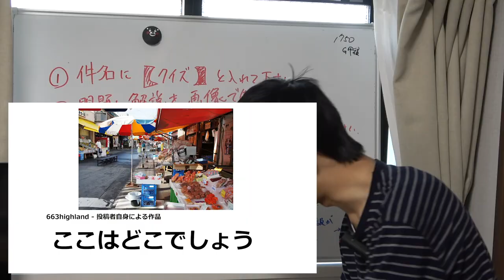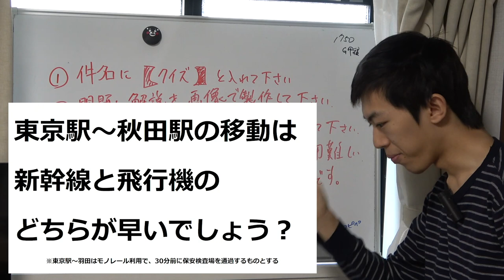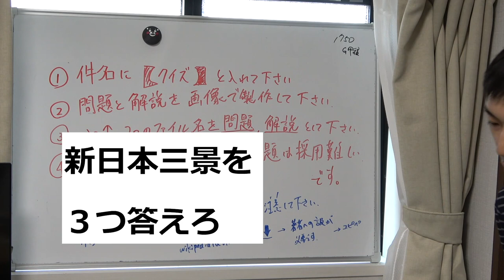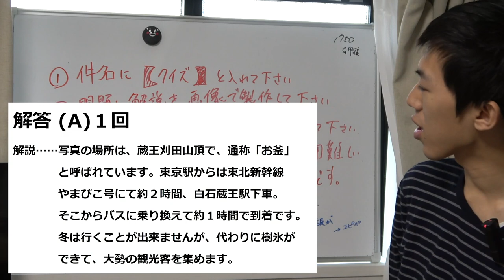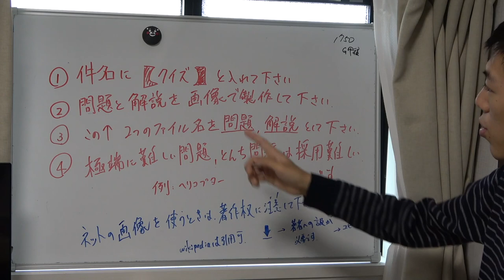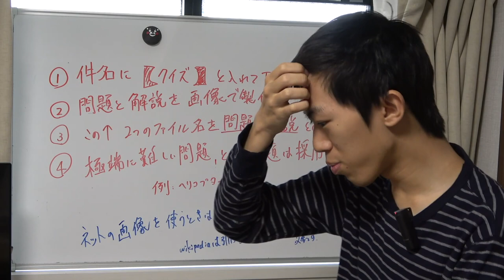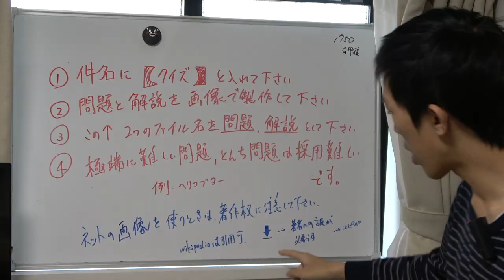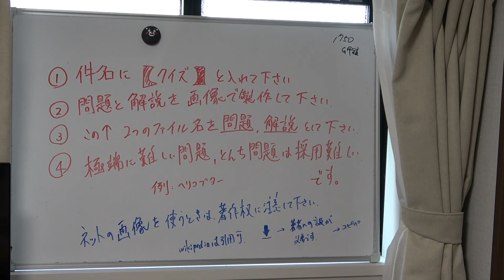【応募待ってます】スーツが旅行クイズに挑戦！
↑応募先

必ず件名に【クイズ】と入れてください
問題、解答（よければ解説も）を画像（ｊｐｇファイルなど）で製作頂き、本文には正解に関係するものを書かないでください。
極端に難しい問題や、簡単すぎる問題は取り上げにくいと思います。また、とんち問題もご遠慮頂けると幸いです。
インターネット上から無断で他人の写真を使わないようにお願いします。

２０２０年月日

そらみみ - 投稿者自身による作品, CC 表示-継承 4.0,

--Immanuel Giel 11:51, 11 August 2005 (UTC) - 投稿者自身による作品, CC 表示-継承 3.0,